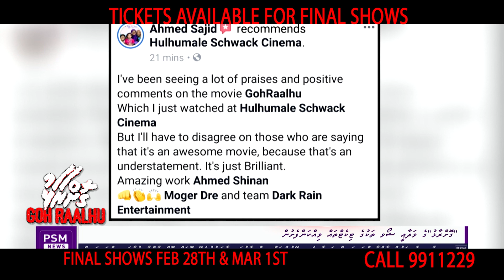GohRaalhu Olympus Cinema FINAL SHOWS PSM Report